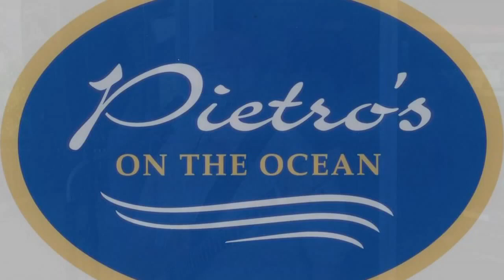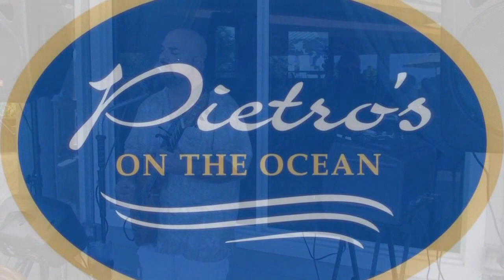Pat Channing playing at Pietro's on the Ocean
Highlights from the first set (of three) by Pat Channing playing at Pietro's on the Ocean in Jensen Beach, Florida.  Sunday August 11, 2013.
PRiMO PiXELS videos